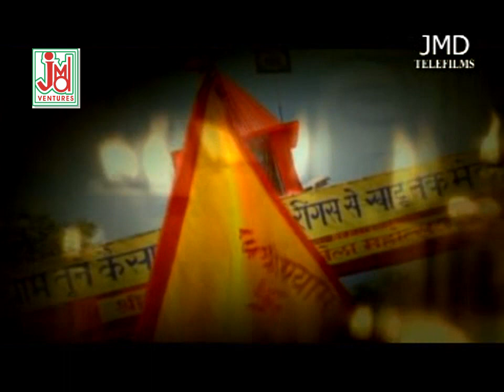Tu Meera Sa Mast Banade// Papu Sharma//JMD Venture// Latest Krishan Bhajan 2021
Video Credits
Title :Tu Meera Sa Mast Banade
Artist : Papu Sharma
Singer -Papu Sharma Khatu Wale

http://
http://